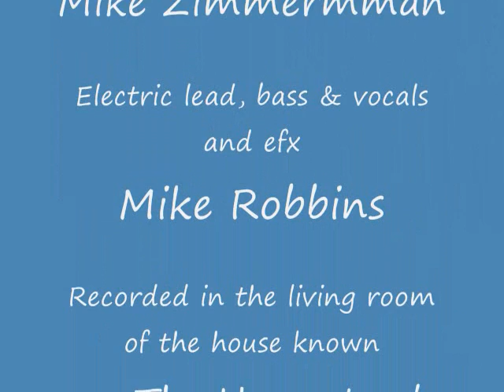Gary Gordon - Wooden Ships - Gordon-Robbins-Zimmerman 1974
This is a 1974 living room recording with Michael Robbins, Mike Zimmerman and Gary Gordon, recorded and engineered by Robbins.  Robbins is on bass, electric lead, vocals and backwards guitar; Zimmerman is on acoustic rhythm guitar and vocals and Gordon is on acoustic lead guitar and possibly vocals on the chorus.  [note: a previous version of this was posted a few days ago; the volume has been boosted on this version.]  This recording is from a recently discovered cassette made from the original reel to reel 40 years ago.  The recording was made at the "Homestead Hotel"; subsequently Robbins played in Rock Mountain, an Atlanta-based band featuring alot of Airplane and Dead songs.